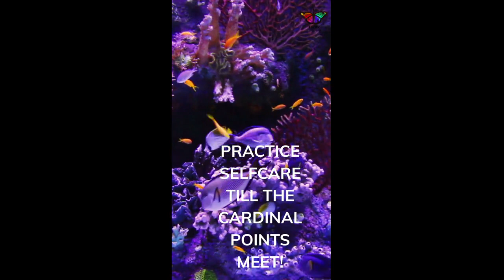Mental health facts#SELFCARE💖